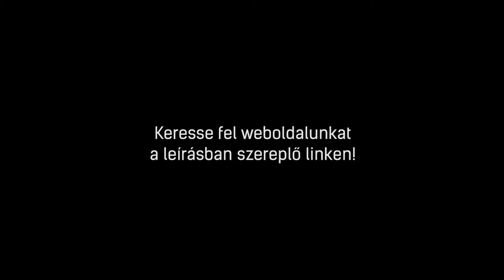GORENJE BO658A30XG | elektromos sütő bemutató videó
A Gorenje BO658A30XG elektromos sütő, 5 év garanciával megvásárolható a Gorenje Online Márkaboltban. További információkért kattintson a következő linkre:

A videóban egy digitális kijelzővel felszerelt, 14 funkciós, elektromos sütőt mutatunk be, amelyben a tisztíthatósága katalitikus.A sütőtér mérete 56-70 liter, beépítési szélessége pedig 55 cm. A kinézetéért az ujjlenyomatmentes inox, rozsdamentes acél szín pompája felel. A kezelőpanel anyaga is rozsdamentes acél. DirectTouch kezelőfelület segítségével pedig csak egy mozdulat az írányítás.